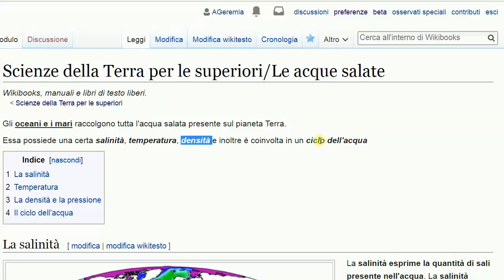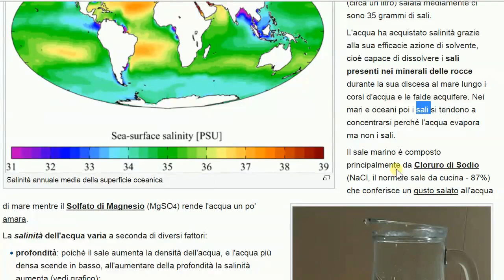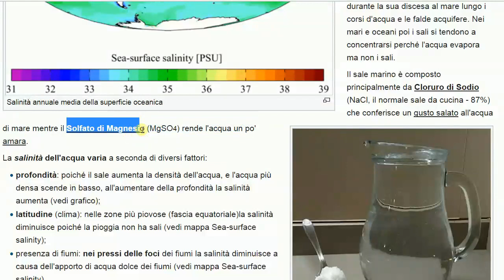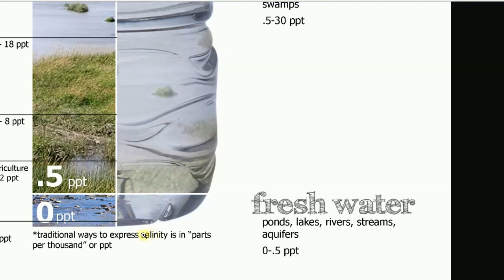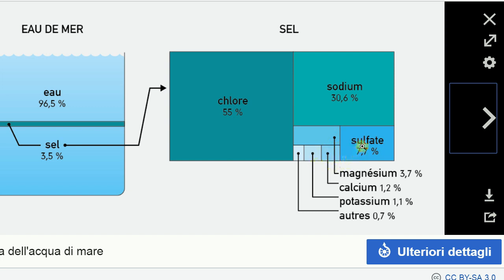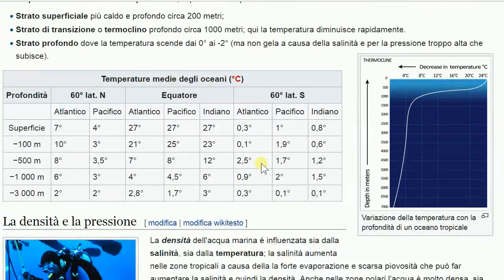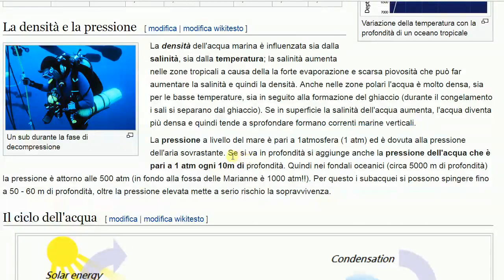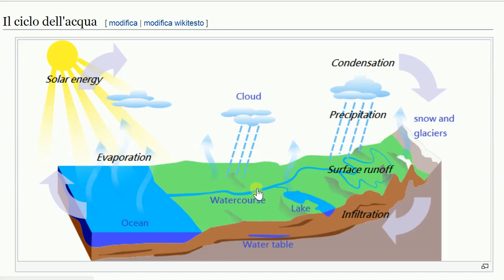L'idrosfera - le acque salate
Le acque salate (mari e oceani): salinità, densità, pressione, temperatura